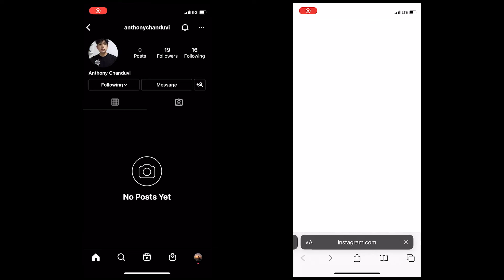Realverse / Niantic Lightship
ARDK NIANTIC LIGHTSHIP